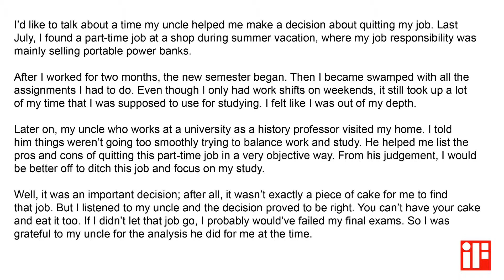Describe an important decision you made with the help of others.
SPEAKING FORECAST

You should say:
What the decision was;
Who helped you make this decision;
Whether it’s a good decision;
And explain why you think it is an important decision.

*New video clips every day

*HOT: Ielts exam prediction 5 days before the exam.